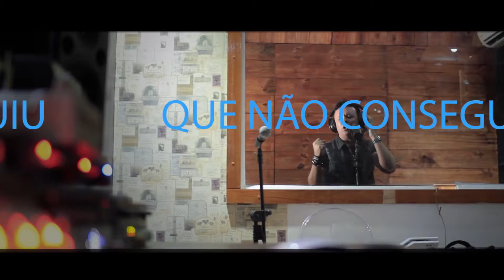Chamada para o Clip: "QUANDO ELA BEBE"